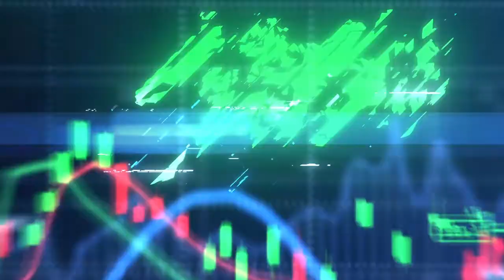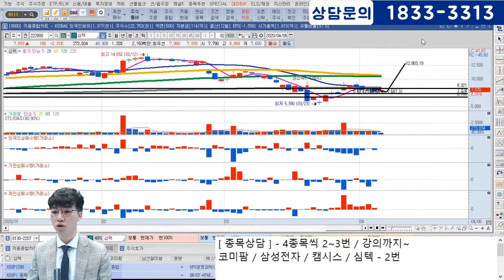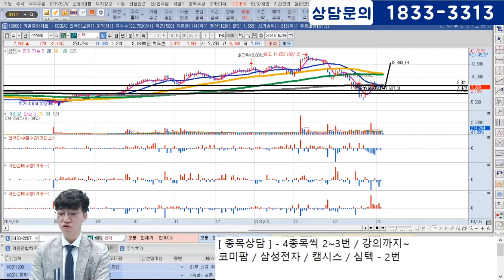[긴급종목상담]코미팜, 삼성전자, 캠시스, 심텍